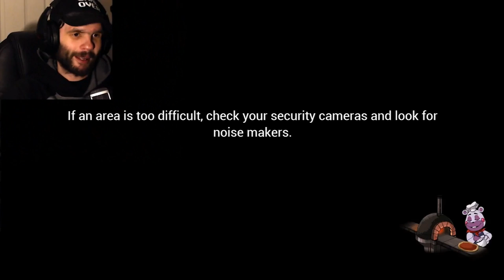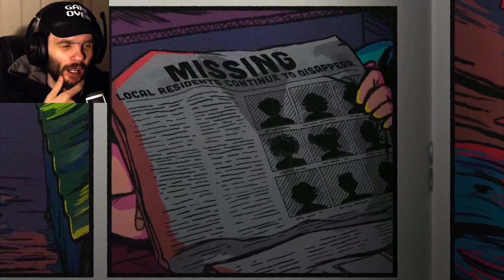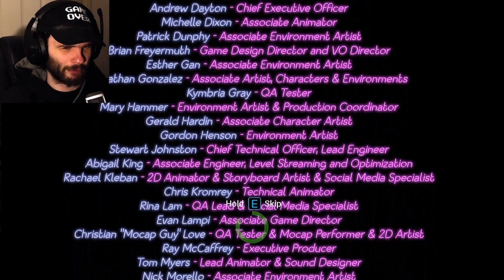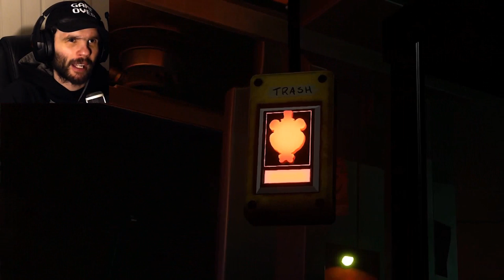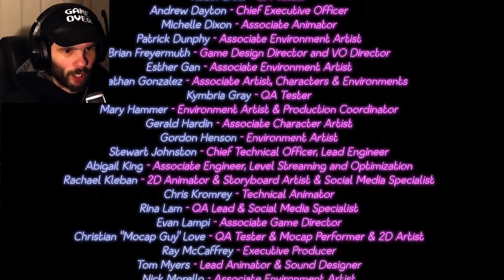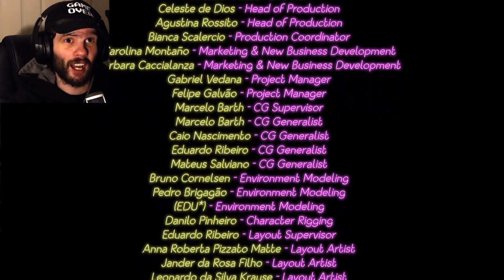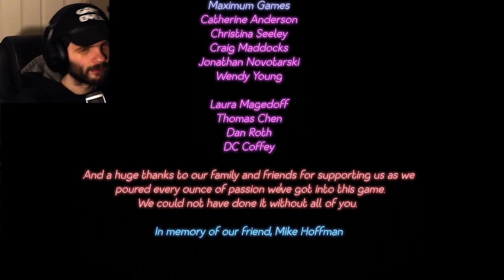FINALLY FINISHED!!! | FNAF: Security Breach (FINALE)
HELLOO EVERYONE!! Welcome to the FINALE of my Five Nights at Freddy’s: Security Breach playthrough!
It’s been a LOOONG journey throughout this game, but we finally made it! (Thanks to a friend of mine)
NO MORE SECURITY BREACH FROM NOW ON… NO MORE!!!

00:00 intro
02:15 endo skeleton area
08:50 parts and service area
12:55 Faz Camera
23:23 Mazercise!
39:00 Decommission Monty
44:15 parts and service part 2
48:50 Princess Quest
54:10 Roxy Raceway
57:20 Music Man Area
1:08:40 Finishing Roxy Raceway
1:12:50 parts and service part 3
1:16:35 ESCAPE!
1:24:46 Fazer Blast
1:34:00 Bonnie Bowl
1:37:40 Decommission Chica
1:44:50 parts and service part 4
1:49:30 Prize Counter
1:55:30 SECRET ENDING TIME!